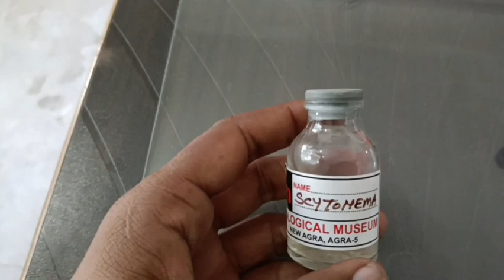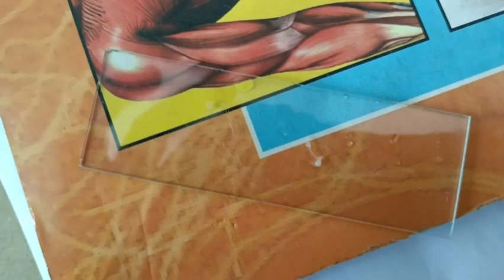spirogyra ki slide kaise prepare kare? algae ki slide kaise banaye ,green alga ,by Ashok sir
short Notes k liye what's app no. par apna naam, topic ka name likh kar bheje👉 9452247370 BSc_practical_spyrogyra_practical_algae_staining_botany_syllabus_ msc_botany_very_short_type_question practical_file_kaise_banaye bscMscSemesterAnnual plant_pathology late_blight_of_potato#phytophthorainfestans